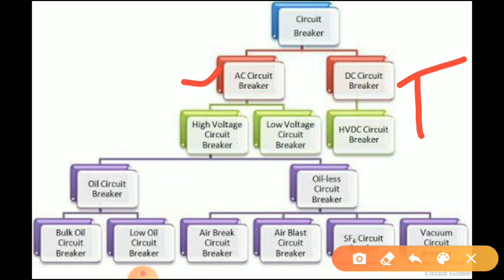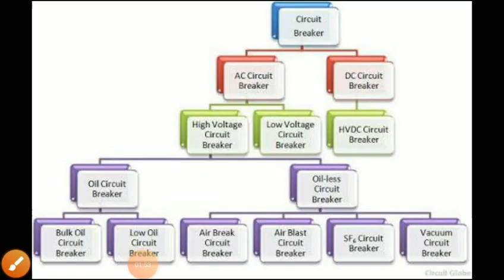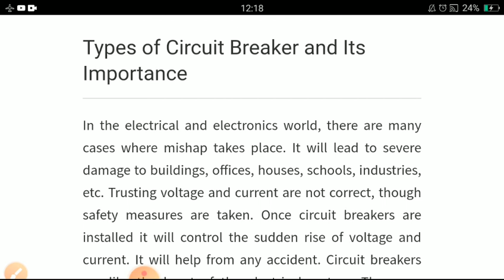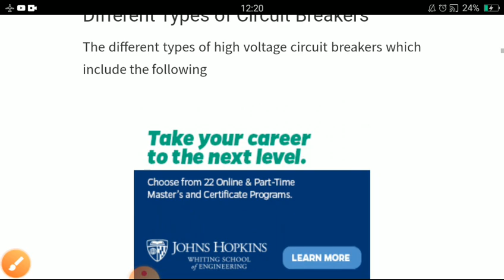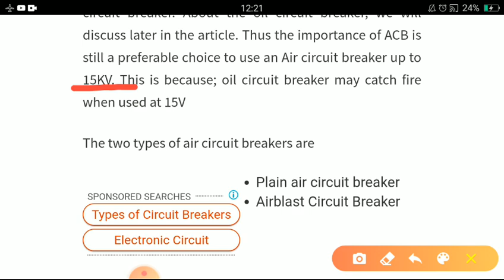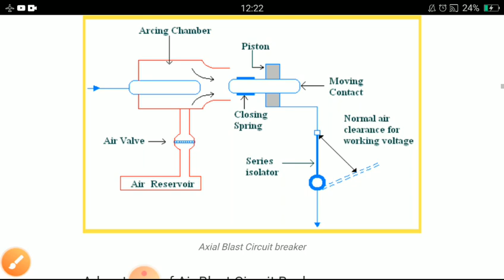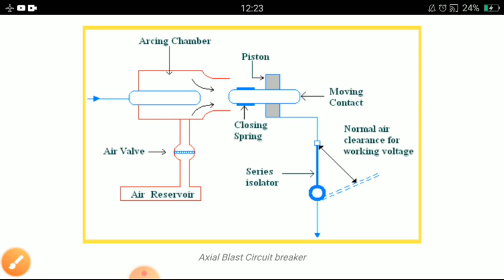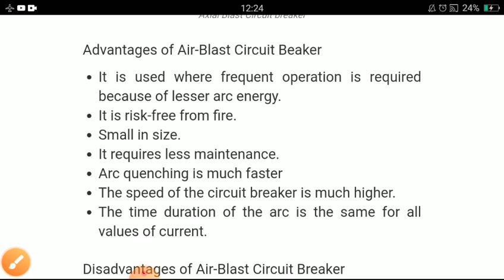Switchgear Protection theory and objective classes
This video provides all the important concept of switchgear and protection of power system  in detail and also provides some important points to remember for exams and interviews

 for admission enquiry in our college follow this link

You can follow on Twitter